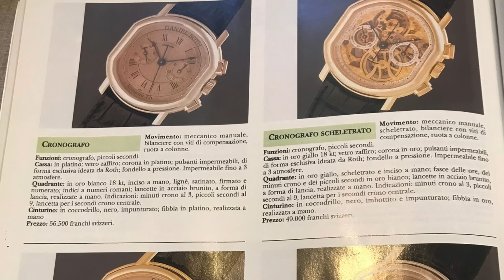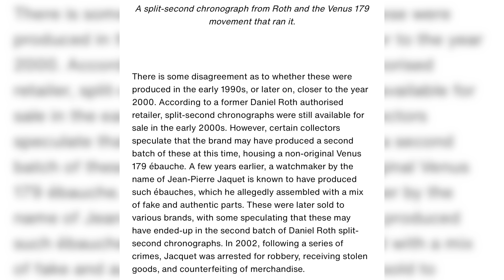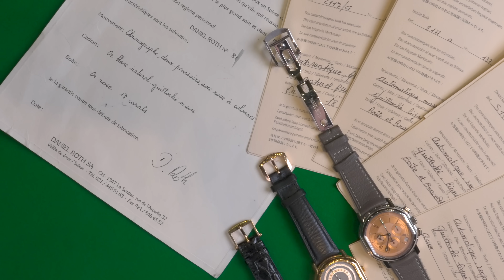Talking Daniel Roth with The Rothfather (Part I) | Watch You Wearing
In this episode, we explore the wonderful world of collecting Daniel Roth with Gaurav Rekhi (​⁠@highendtime), coined The Rothfather by fellow Roth enthusiasts.